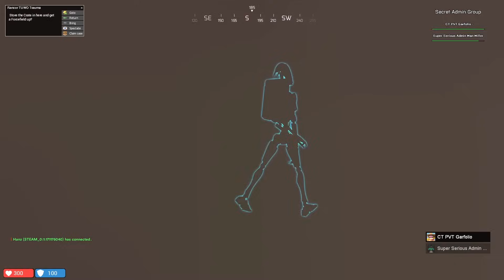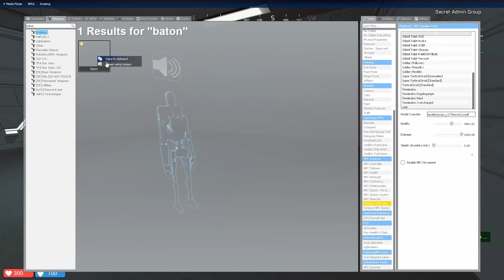Creating A Fake Admin To Cause Chaos - Gmod Star Wars RP Admin Trolling